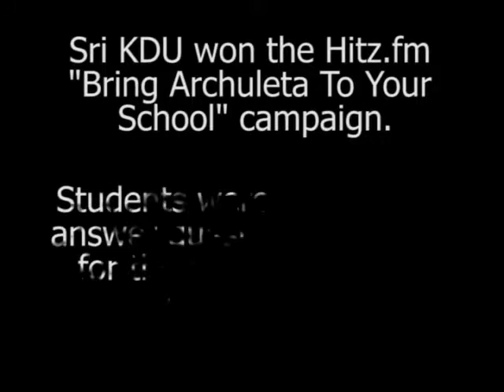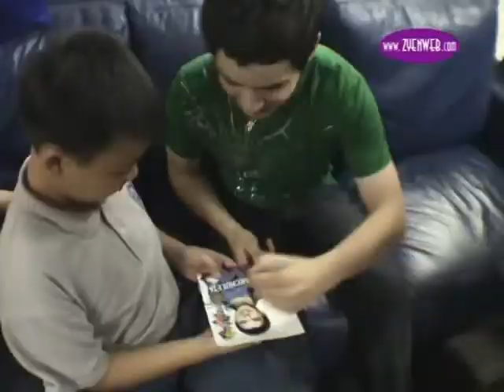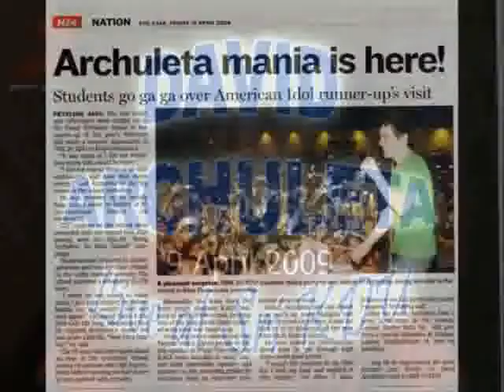David Archuleta at Sri KDU (9 April 2009)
All rights remain the property of the original creators